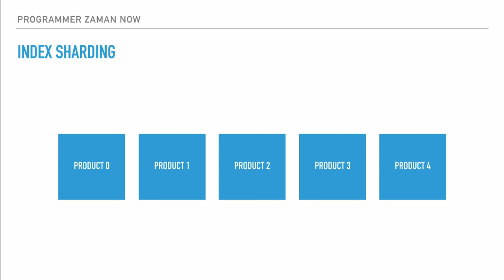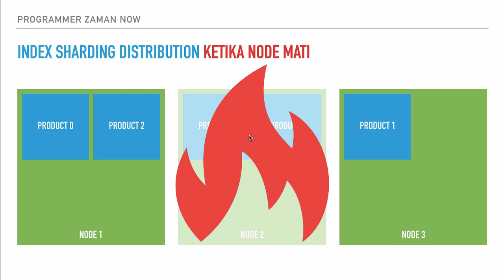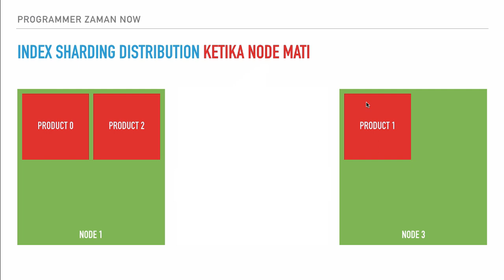Belajar Elasticsearch - 05 Elasticsearch Sharding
Belajar Elasticsearch untuk Pemula

Hai! Selamat datang di channel ProgrammerZamanNow.

Di vlog seri MiniCourse kali ini, saya membahas tentang Belajar Elasticsearch untuk Pemula.

Peralatan produksi:
- Laptop : MacBook Air
- Video Editor : ScreenFlow
- Presentation : KeyNote